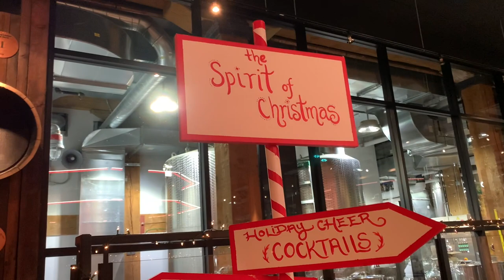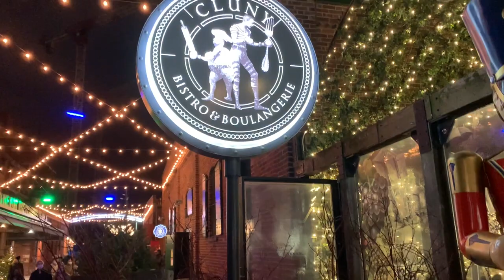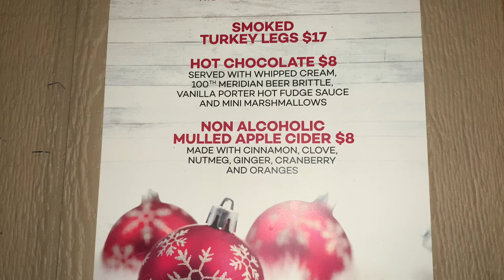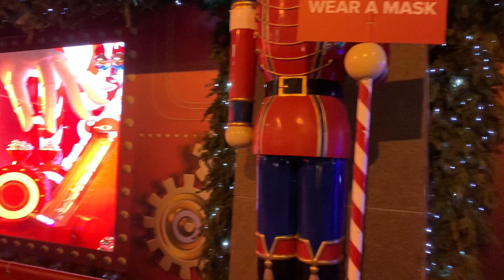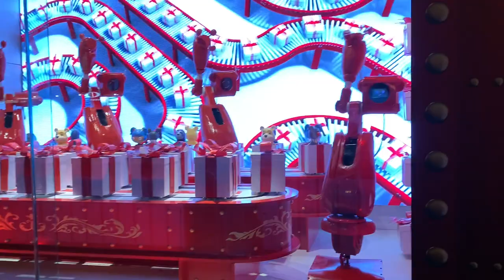Создаём НОВОГОДНЕЕ НАСТРОЕНИЕ🎄Город украшен к РОЖДЕСТВУ🎄❄️ Зимняя сказка в ТОРОНТО⛄️ Красота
Сегодня экскурсия по Торонто! Создаём новогоднее настроение, пройдёмся и посмотрим, как украшен город к Рождеству или зимняя сказка в Торонто! Такой красоты вы ещё не видели!